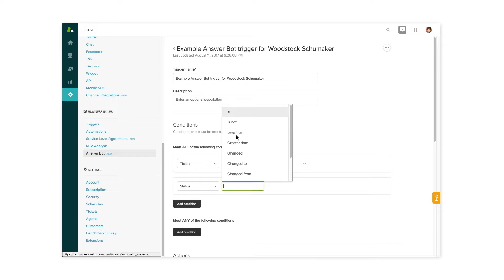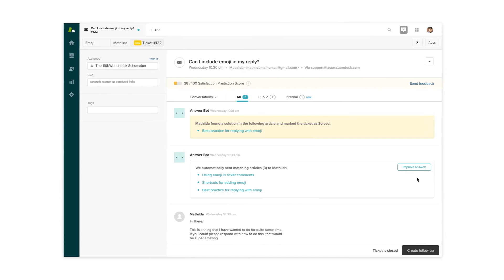Add-on - Answer Bot (Zendesk Guide)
Answer bot - The only thing easier than self-service.

WE GUIDE YOUR CUSTOMER EXPERIENCE
At Premium Plus, with the right tools we guide you to an Omnichannel Platform that gives you a 360- degree view of your customers.

PREMIUM PLUS
Start vandaag nog uw gratis proefperiode van 30 dagen.